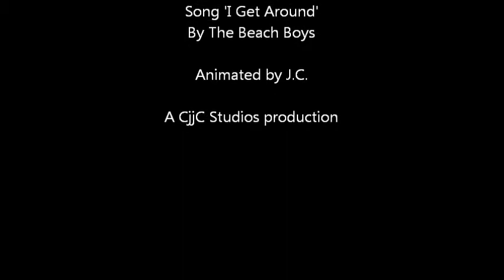Crash Bandicoot Stop Motion - N. Sanity Beach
The first level of Crash Bandicoot recreated into stop motion!

Note: I do not own the Crash Bandicoot franchise.